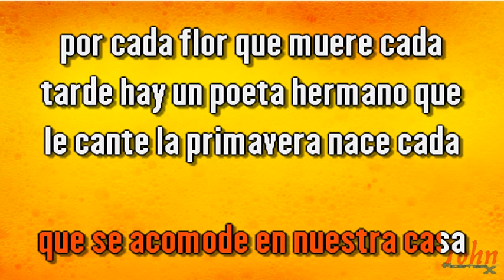Víctor Manuel – Quiero tener la sombra de tu cuerpo {Karaoke Demo} | Compre con PayPal 👇